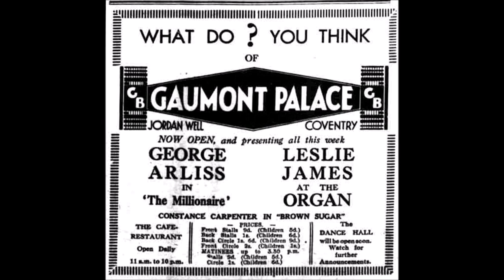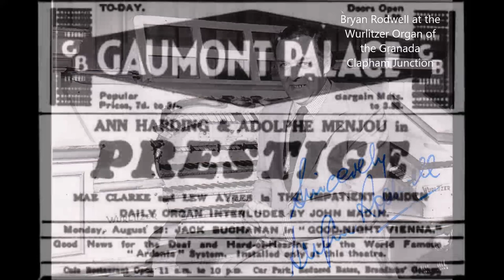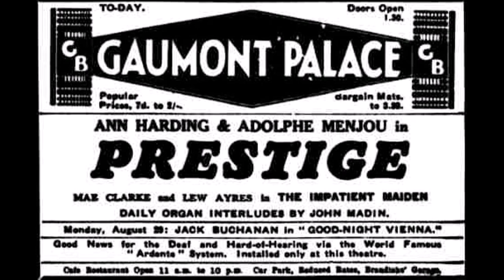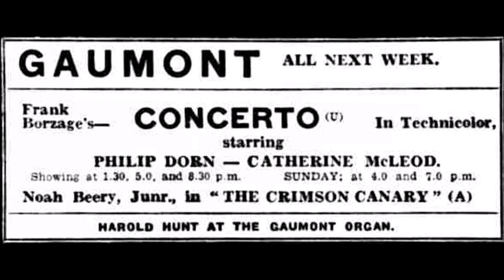Bryan Rodwell at the Compton Organ of the Gaumont Theatre, Coventry, in 1961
The unique sounds of Bryan Rodwell at the Compton organ of the Gaumont Theatre, Coventry.

After many years silence, the organ will soon be heard again!

Special thanks to Wayne Ivany for use of the material featured in this video.

Members of Cannock Chase Organ Club help to run concerts and dances using the Theatre organs we maintain. We also use electronic organs at venues where there is no pipe organ.

We restore, tune and maintain our own organs from within the team, in the legacy of the late Steve Tovey.
Some members also have their own organs installed privately and we visit them regularly, as well as help with work on them.